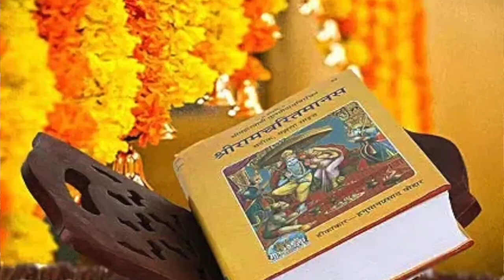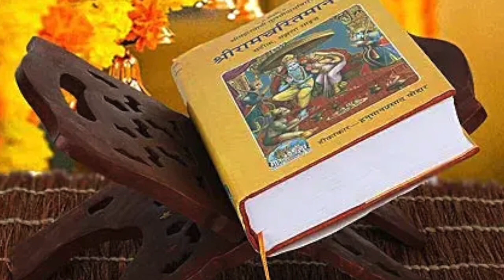Shri Ram Katha | Day 6 | part 2 | Dr. Vishwas Sharma | Indore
Day 6
part 2
Dr. Vishwas Sharma
Sant kanwar Ram Satsang Bhawan, Deewan karam chand parmarth trust, Indrapuri , Indore
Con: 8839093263